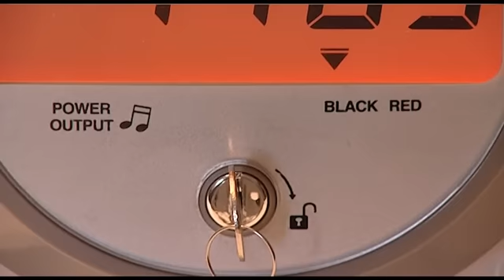TIME MASTER MODEL TM-950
The Time Master TM-950 time clock Eliminates Time Card Overprinting.This electronic unit is totally fully automatic and flexible. Maximum 100 employees capacity. Suits any Business!!